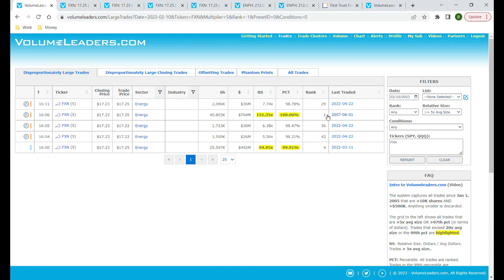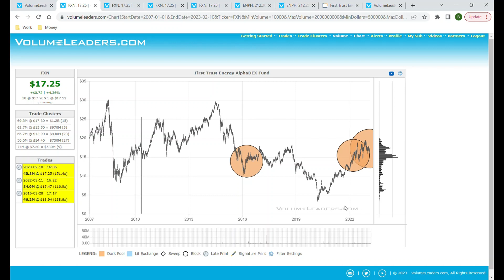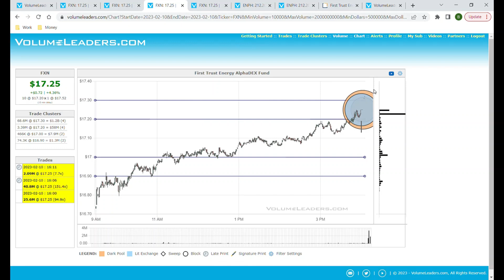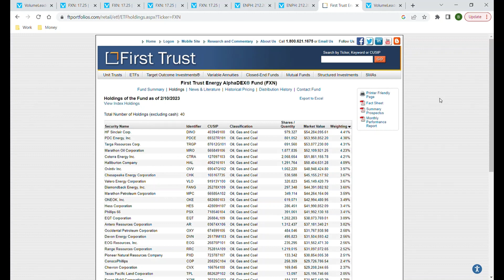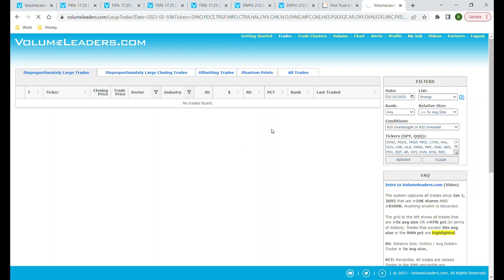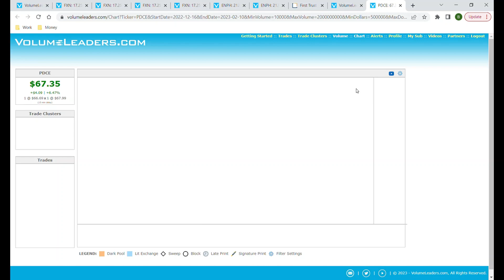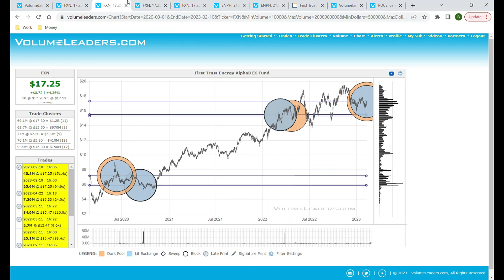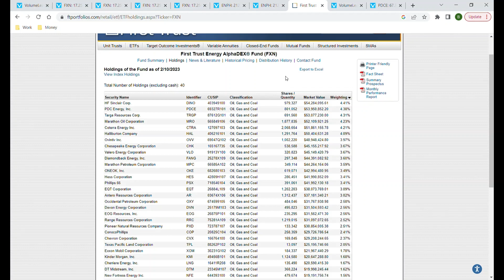Feb 13, 2023 - FXN - Looking lower in energy stocks.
This video discusses disproportionately large trades in $FXN, an index of energy stocks, as well as some of its components.  These trades suggest that a substantive pullback in energy stocks is near.

$XLE, $XOP

$XOM, $PDCE, $HES, $MPC, $EOG

Volumeleaders.com does not provide trading or financial advice.

Trading involves sufficient risk.  Manage your risk appropriately.